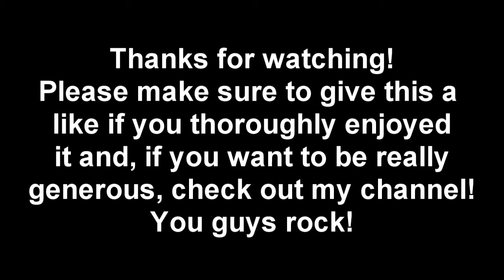Black Ops 43 Kill Streak Commentary ~ T0x1x Gaming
Hey guys whats up? I have a 43 kill steak I got on nuketown with a chopper gunner. Now I personally still count killstreak kills because, well, you are still killing people and it was like that in MW2 and all. Hopefully you like the commentary, I was so tired at that point in time. Enjoy!